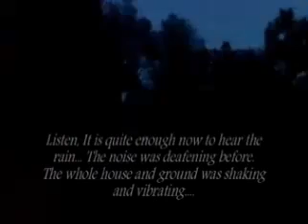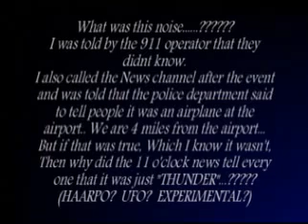Strange Noise Heard Again.